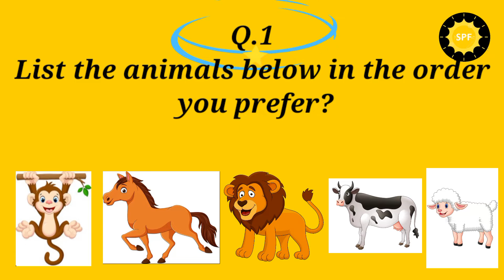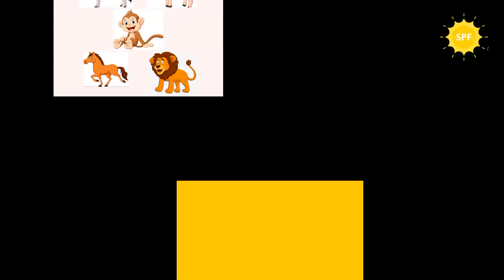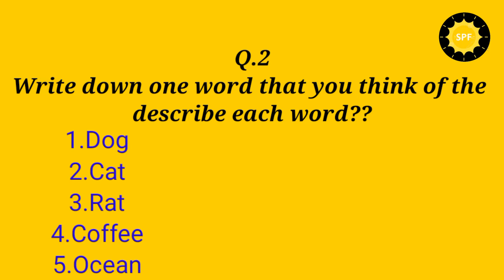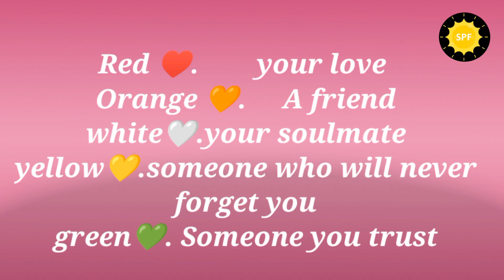Brain Test|Subconscious Mind test|Hindi/urdu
Brain test
mind test
subconscious mind test
subconscious mind
levels of  mind
what's in my subconscious?
What is subconscious level?
Can you test the subconscious mind?
what is conscious, subconscious, unconcious?
Freud's unconscious mind and conscious mind
Freud's unconscious theory of mind
3 levels Of Mind